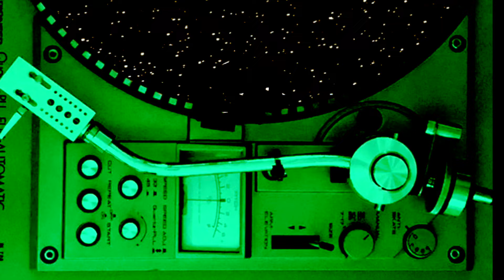Let's dance (Cover) David Bowie - jimmy the wingman